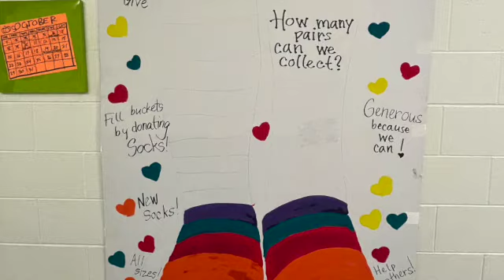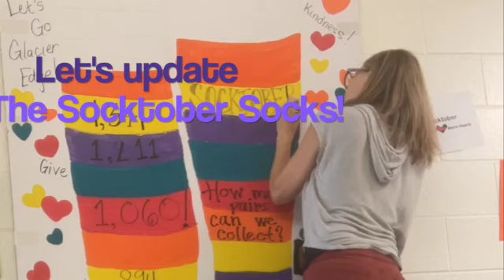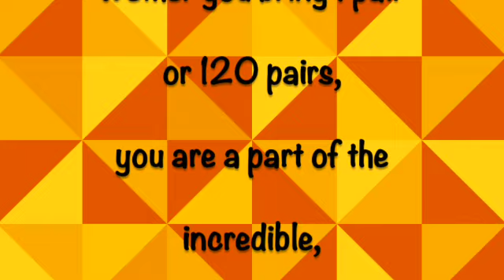Socktober at G.E. - Update week 3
Wow is Socktober taking off this week! It's incredible, and we still have 7 total days until the 31st! Keep those socks coming in! Here is our Amazon Link if you'd like to contribute and send them straight to the school: